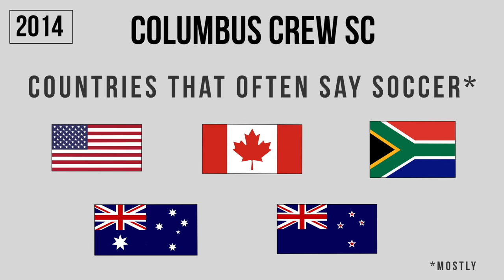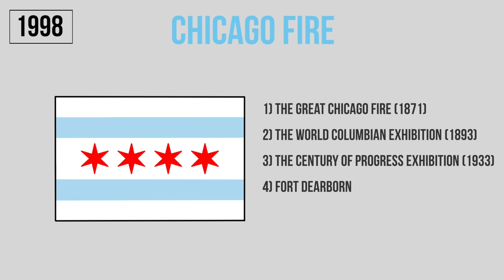How It Was Named | MLS Teams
Have you ever wondered how every MLS team got its name? Well I did too!

I wanted to know how every Soccer Name changed through the years, so I decided to take an unreasonably long time to research each team and create this video. Hopefully you learn a thing or two, too!  Each team is listed in the order that they were founded or became a part of the MLS.  And since location plays a huge role in the team name (like 50%) I also hit every move as a part of this video!

In the future be sure to check back and find the playlist with future teams added to the MLS as the league expands, and future name changes!

CHAPTERS:
0:00 Intro
0:15 Tampa Bay Mutiny
1:00 Colorado Rapids
1:28 Columbus Crew
3:07 D.C. United
3:55 FC Dallas
4:26 LA Galaxy
4:46 New England Revolution
5:09 New York Redbulls
6:20 San Jose Earthquakes
8:37 Sporting Kansas City
9:34 Chicago Fire FC
10:45 Miami Fusion
11:16 Chivas USA
12:06 Real Salt Lake
13:03 Houston Dynamo
14:49 Toronto FC
15:26 Seattle Sounders FC
17:43 Philadelphia Union
18:22 Portland Timbers
19:17 Vancouver Whitecaps FC
21:56 CF Montréal
24:13 New York City FC
25:10 Orlando City SC
26:37 Atlanta United FC
27:06 Minnesota United FC
28:49 Los Angeles FC
29:15 FC Cincinnati
29:40 Inter Miami CF
31:14 Nashville SC
32:04 Austin FC
32:28 Charlotte FC
33:12 St. Louis City SC
33:30 Sacramento Republic FC
34:16 Outro